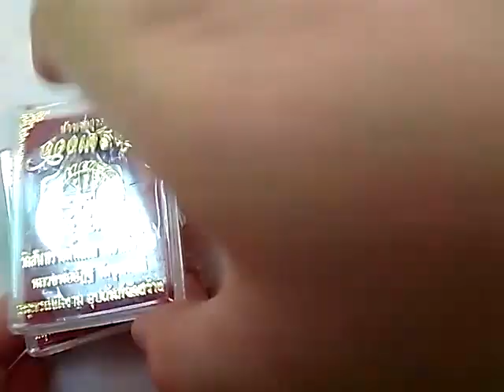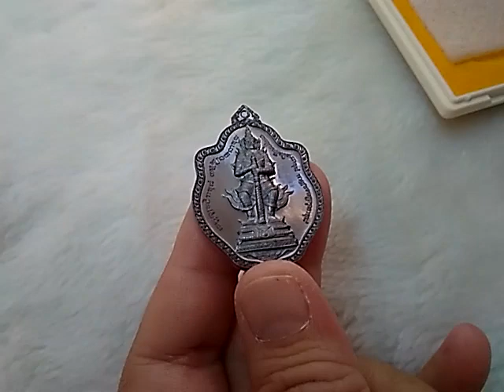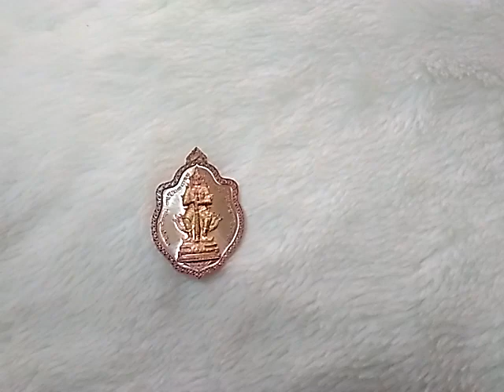เหรียญท้าวเวสสุวรรณ รุ่นดวงเศรษฐี หลวงพ่ออิฏฐ์ อุปถัมป์Xหมดค่ะX